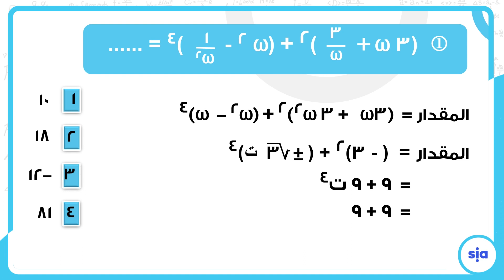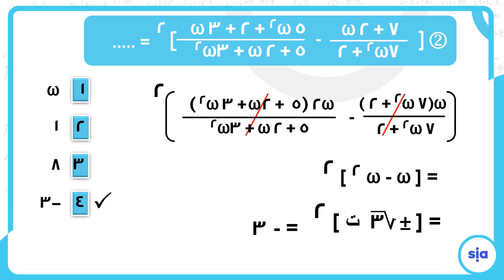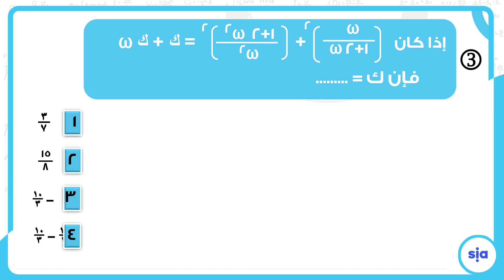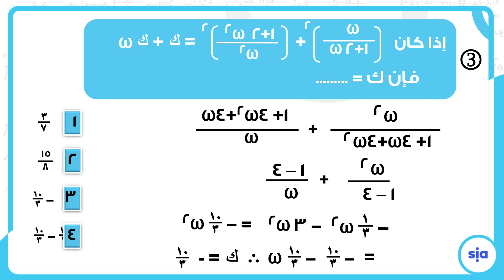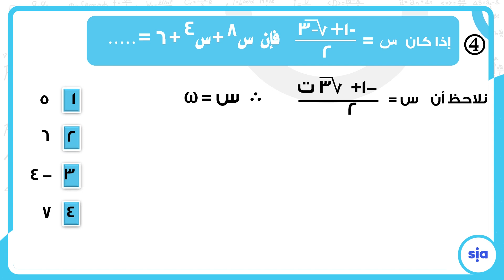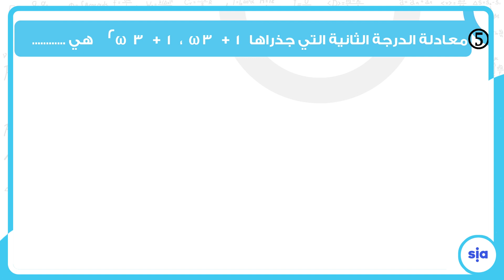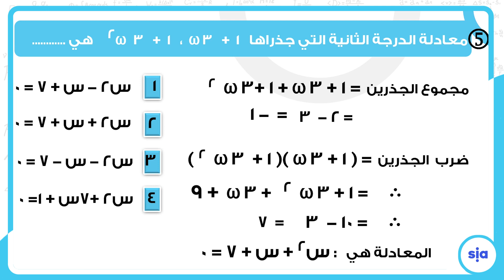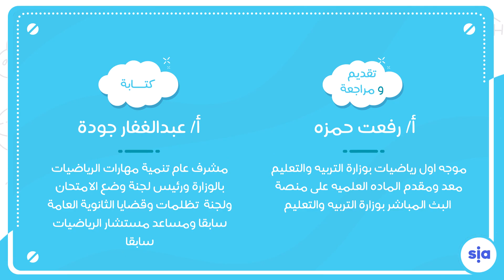الاعداد المركبة الجزء السابع